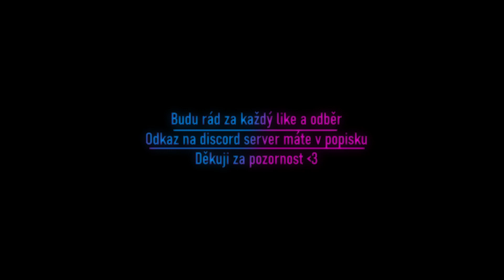#8 | ALTERNATIVNÍ HISTORIE EVROPY 1914